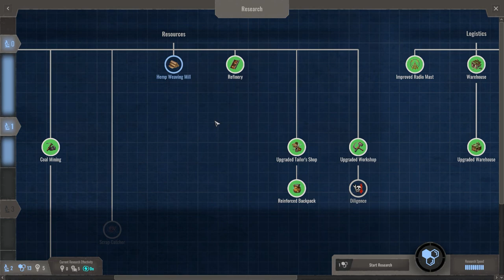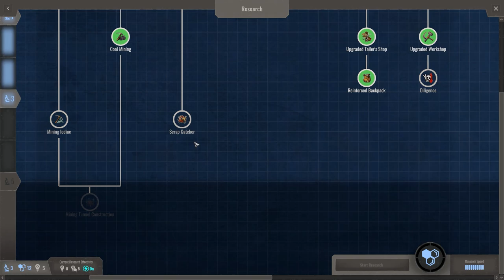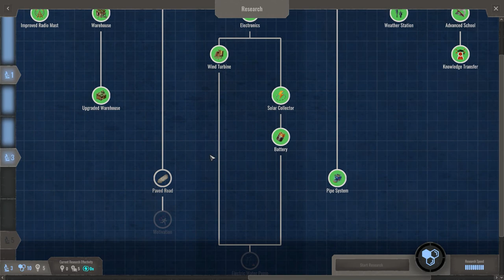Endzone: A World Apart #19